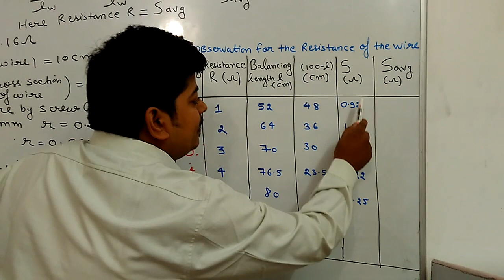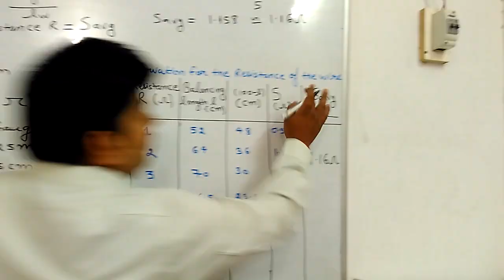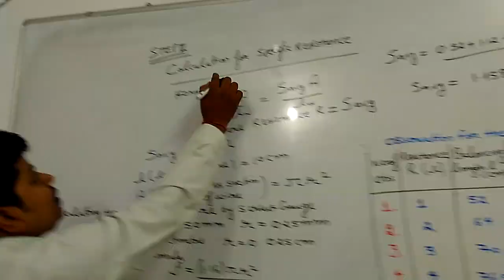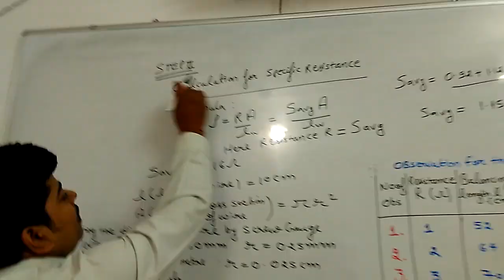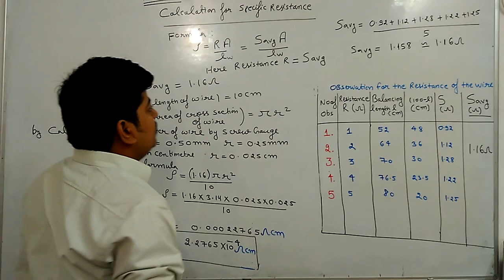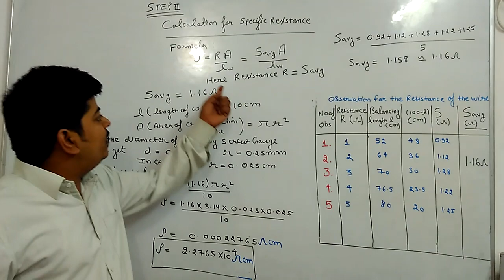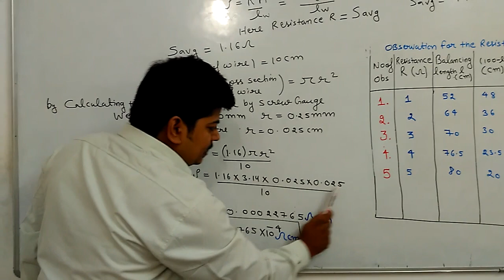Meter bridge specific resistance by Anshu kapoorPart II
Full course of current electricity with hand written notes

Full course of newton law of motion with hand written notes

Experiment of finding the specific resistance of a wire using meter bridge by Anshu kapoor part II